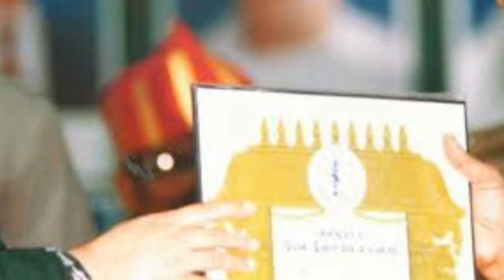பிரபல நடிகர் விவேக் திடீர் மரணம் கடைசி திக் திக் நிமிடங்கள் நீங்களே பாருங்க | Tamil News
பிரபல  நடிகர் விவேக்
திடீர்  மரணம் கடைசி திக் திக் நிமிடங்கள் நீங்களே பாருங்க | Tamil News